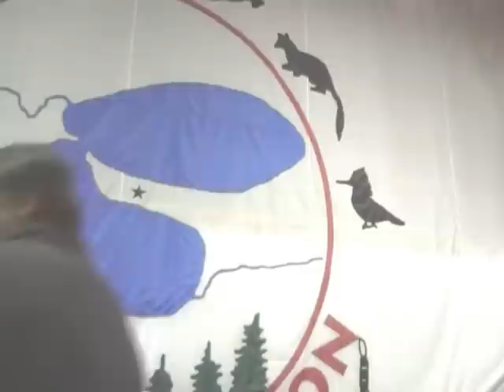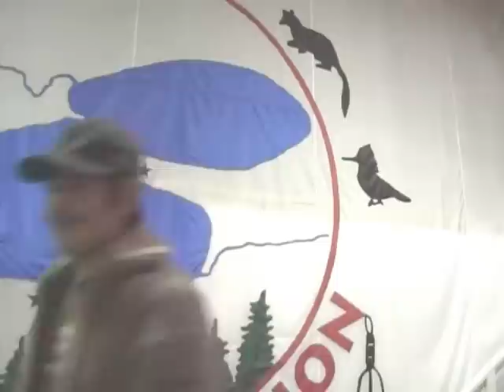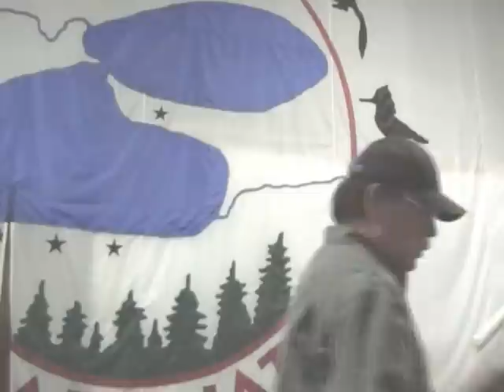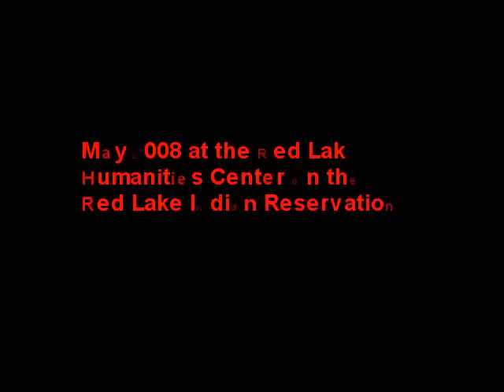Ojibwemowin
The Red Lake Nation College Ojibwe Language class presented